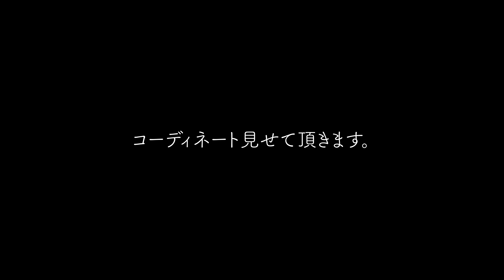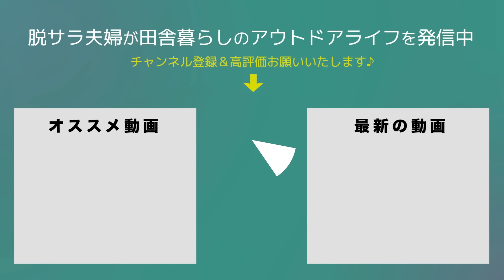物は少なくギアにこだわる｜変幻自在のYOKAの不思議なテントを使うご夫婦を取材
今回取材させて頂きました「こんぱゆさん・AKARIさん」のSNS

00:00　オープニング
00:24　青野原オートキャンプ場
01:31　こんぱゆさん・AKARIさん
02:54　VERNEフラットテーブル
05:57　ノルディスク サーモマグ
06:20　NERUDESIGNWORKS
07:06　WEEKEND(ER) PEカップケース
07:55　Delta/mt アルミコンテナ
08:17　wanderout UNIVERSAL STAND
08:59　DIETZ
10:02　(CAMPING MOON) スマートスタンド
11:27　CAMPING MOON）変換アダプター
12:06　ジン
13:09　WWW_MAKINODAI
13:55　VERNEトレッキングパッド
15:47　YOKA CABIN
18:01　幕内
18:38　SEA TO SUMMITエアロプレミアムピロー
19:50　風暖
20:16　お香
21:50　ヘリノックス
22:44　VIVAHDE
23:40　収納
25:34　エンディング

2019年5月　日産キューブで初の10日間、車中泊旅へ
2020年4月　埼玉県川口市から相模湖へ田舎の平家へ移住
2020年6月　アメ車シェビーバンが納車